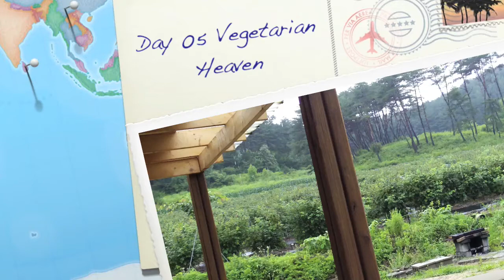Day 05 Vegetarian Heaven